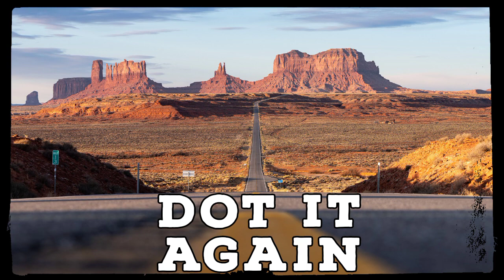Chris Brown ft Brandon Lake || Dot it Again